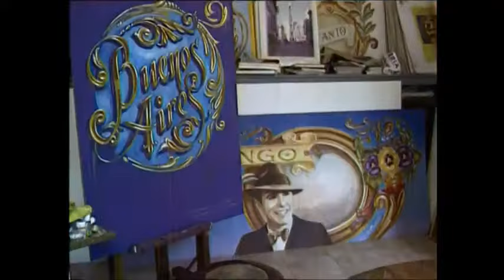La Cumparsita Juan Darienzo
¿Cuál es el secreto del éxito de "La Cumparsita", la canción más famosa del tango que cumple 100 años?

El "tango de los tangos" no lo escribió un músico en un rapto de inspiración.

"La Cumparsita" fue compuesta por un estudiante de arquitectura uruguayo de 20 años mientras se encontraba en cama enfermo.

Era 1917 y Gerardo Matos Rodríguez —"Becho" para los amigos— escribió el tango para interpretar en cafés montevideanos junto con otros otros compañeros para recaudar fondos estudiantiles.

Pero la canción no terminaría de popularizarse hasta años después, tras los arreglos musicales del argentino Roberto Firpo, la letra del también argentino Pascual Contursi y la voz del cantante de nacionalidad eternamente disputada Carlos Gardel.